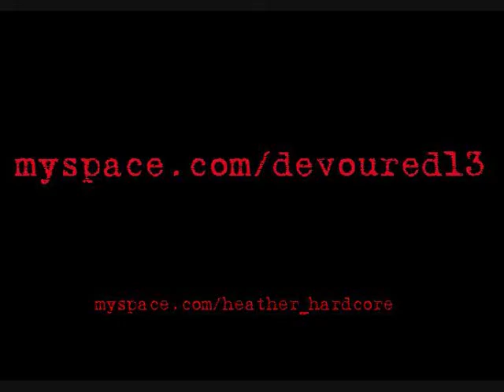Devoured ( part 3 ) - Heather Hardcore's Perspective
The band Devoured from my view in the crowd